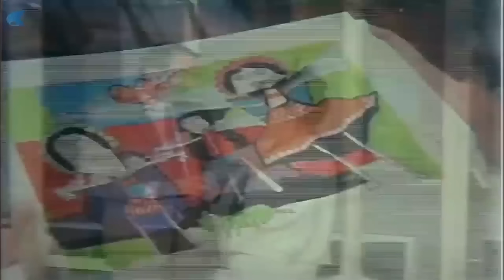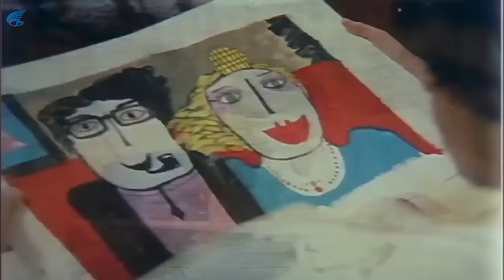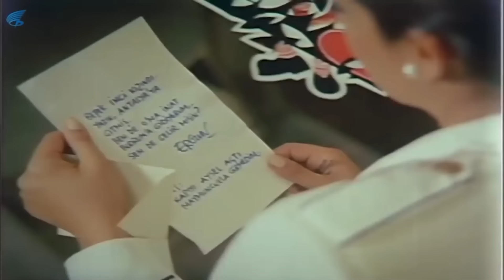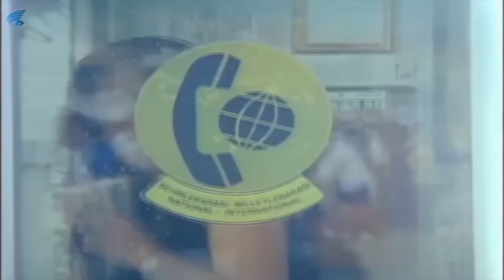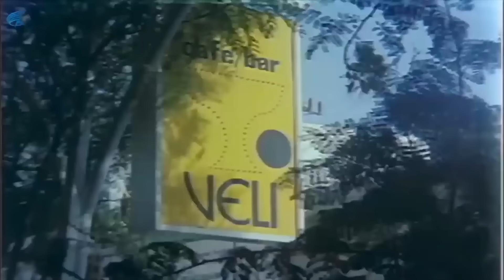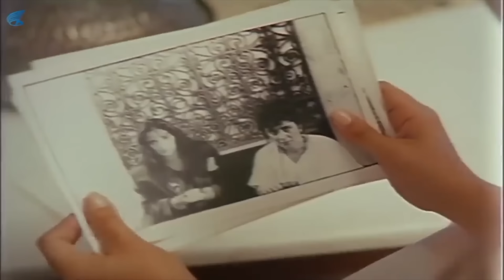Dul Bir Kadın | ÖDÜLLÜ TÜRK FİLMİ | FULL | MÜJDE AR | YILMAZ ZAFER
Dul Bir Kadın; Müjde Ar , Nur Sürer ve Yılmaz Zafer'in oynadığı 1985 yıl yapımı Türk Filmidir.

Dul Bir Kadın filminin senaryosunu ve yönetmenliğini Atıf Yılmaz yapmıştır. Yapımcı  Kadri Yurdatap ve müzikleri de  Attila Özdemiroğlu , Yalçın Tura yapmıştır. Dul Bir Kadın filminin görüntü yönetmeni  Orhan Oğuz'dur. Eser Necati Cumalı'ya aittir.

Dul Bir Kadın filminin oyuncuları; Müjde Ar, Nur Sürer, Yılmaz Zafer, Deniz Türkali, Şükran Güngör, Ebru Oğuz, Aslan Altın, Erdem Güvenç, Nazan Ayas, Yasemin Koşal, Ali Erdemci, Ezgi Anıl, Macide Karaali, Selda Tosun, Orhan Alkaya, Savaş Akova'dır.

Dul Bir Kadın filminin konusu: Atıf Yılmaz'ın unutulmaz filmlerinden olan Dul Bir Kadın'ın kahramanı kocasını yıllar önce kaybeden ve kızıyla birlikte yaşayan Suna adlı bir kadın. Suna günün birinde arkadaşının dükkanında Engin'i tanır ve hayatı değişir.

Ödüller
En İyi Görüntü Yönetmeni (22. Antalya Film Şenliği-1985)
En İyi Film (22. Antalya Film Şenliği-1985)